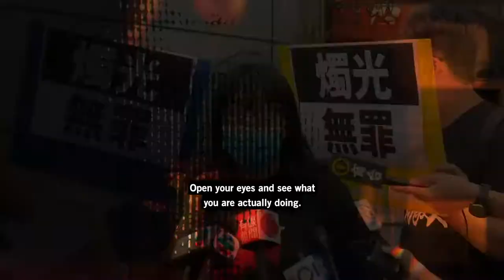W4R2022 - Chow Hang-tung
Chow Hang-tung, une jeune avocate spécialiste des droits humains, est emprisonnée à Hong Kong pour avoir organisé des veillées en hommage aux victimes de la répression de Tiananmen.

Ayant fait de brillantes études dans une grande université, elle aurait pu choisir n’importe quelle carrière de haut vol. Au lieu de cela, elle a décidé de consacrer sa vie à protéger courageusement les droits des personnes en tant que militante et avocate spécialiste des droits humains.

Elle a été vice-présidente de Hong Kong Alliance, qui a organisé la plus grande veillée aux chandelles du monde en hommage aux victimes de la répression de Tiananmen. En 1989, des centaines, peut-être même des milliers de personnes ont été tuées dans les rues entourant la place Tiananmen, à Pékin, lorsque l’armée a ouvert le feu sur des manifestant·e·s pacifiques qui réclamaient des réformes économiques et sociales.

L’État chinois veut que l’opinion publique oublie, mais Chow Hang-tung s’est donné pour mission de faire vivre le souvenir des victimes.

En 2020 et 2021, les autorités de Hong Kong ont interdit la veillée, en prétextant des raisons de santé publique dans le contexte de la pandémie de COVID-19. Elle a été arrêtée le jour même pour avoir « fait de la publicité en faveur d’un rassemblement non autorisé ».

Cette femme purge actuellement une peine de 22 mois d’emprisonnement pour avoir rendu un hommage pacifique aux victimes d’une terrible répression. Elle encourt aussi une autre peine de prison parce qu’elle aurait, par ses actions totalement pacifiques, porté atteinte à la sécurité nationale. Face à l’adversité, son courage transparaît. « Ce serait un mensonge de dire que je n’ai pas peur, mais je n’ai pas peur au point de ne rien faire », explique-t-elle.

Mobilisez-vous pour faire libérer immédiatement et sans condition Chow Hang-tung en signant notre pétition en ligne. Plus d'infos